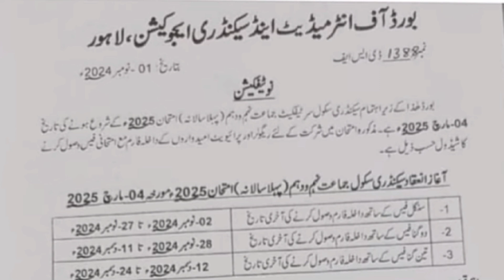10th Class datesheet 2025 | Matric Class 10th datesheet 2025 | Matric k paper kb sa Start hon gye